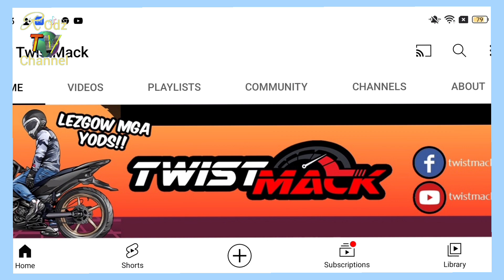Chikie and Nene // Ito ang napapala ng katakawan. sumakit ang tiyan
Chikie and Nene
Rodz TV Channel
Panis na baon ni Chicko, kinain ni Nene..
Sumakit ang tiyan ni Nene..

This video is for intertainment purposes only
Just for laughs and always be happy.
Bawal ang sad, dapat happy lang..